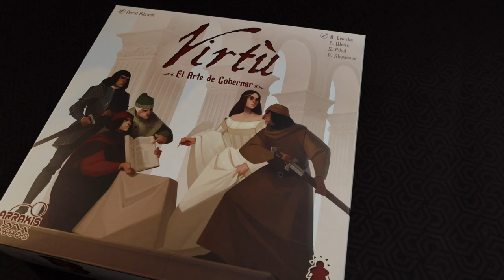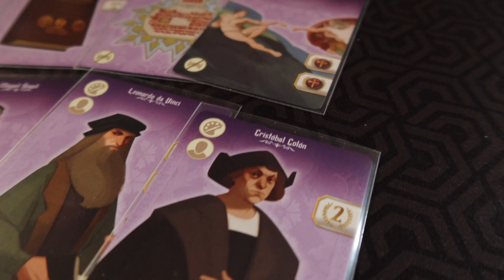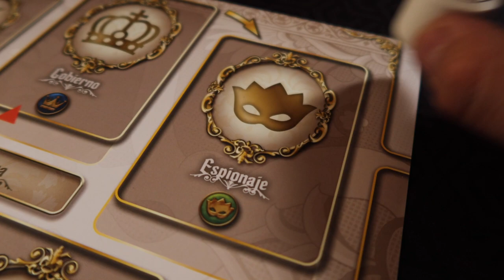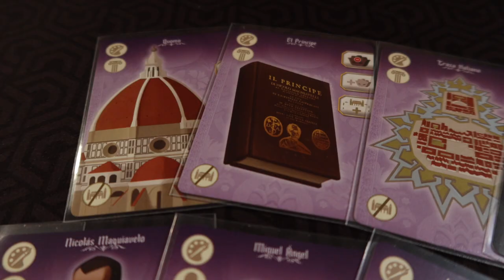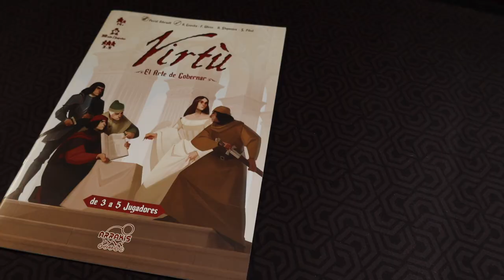Conociendo a: Virtù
Josh le echa un vistazo a Virtù: un juego de control de áreas y selección de acciones por medio de un rondel bastante interesante. ¡Conoce de qué va el juego en este video!

00:00 Intro
00:23 Virtù
00:42 Mecánicas
01:27 Acciones del Rondel
03:03 Fin de Ronda
03:39 Fin de Juego
03:58 2 Jugadores
04:29 Cierre